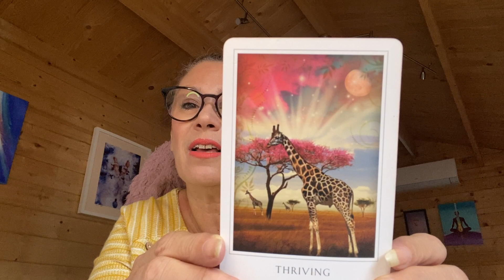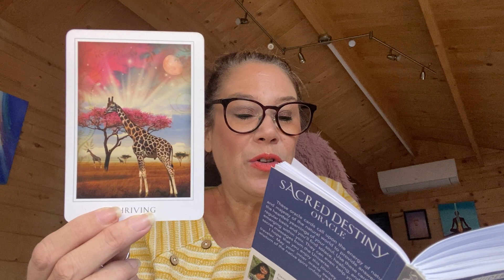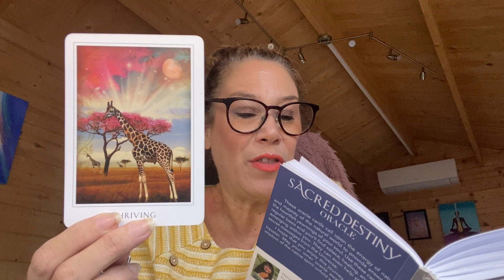Reset your Focus. You are the Creator of your World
Today is about clarity and resetting of our focus.  We are the master of our destiny.  We create our future,  Days is about breaking chains that bind us.  Sink into your heart come out of your head and refocus so that you dont end up going down destructive paths. Clear out the old by bringing in clarity around your inner and outer space. This could be connected to your health regimes and also clearing out the house and office space.  It is a day that could find you overthinking about situations and relationships so have those difficult conversations.